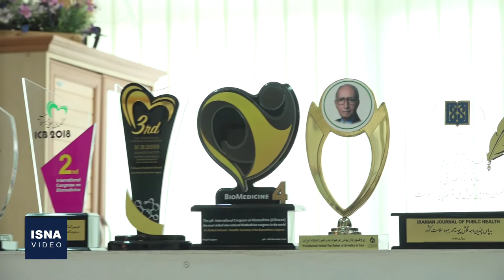گفت‌وگوی ایسنا با پروفسور داریوش فرهود - بخش سوم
پدر علم ژنتیک ایران معتقد است، بسیاری از جوانانی که از کشور می‌روند، از هوشمندترین افراد جامعه هستند که به گفته او، ژن‌های عالی ایرانی را با خود می‌برند. در بخش سوم گفت‌وگوی ایسنا با پروفسور داریوش فرهود، به دو موضوع ژنتیک و اخلاق پرداخته شده است.